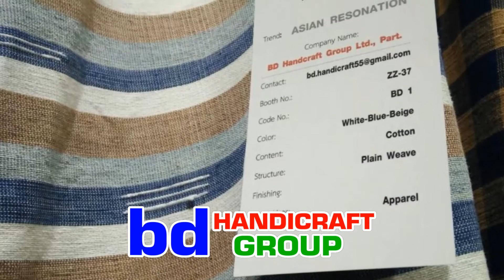bd handicraft group ผ้าสวยของดีเมืองอุดรธานี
สวัสดีค่ะ เรา bd handicraft group ขอขอบคุณที่ท่านสนใจในตัวสินค้าเราและพร้อมที่จะรับสินค้าเรานำไปใช้งาน หากท่านสนใจชิ้นไหนสอบถามได้เลนค่ะ